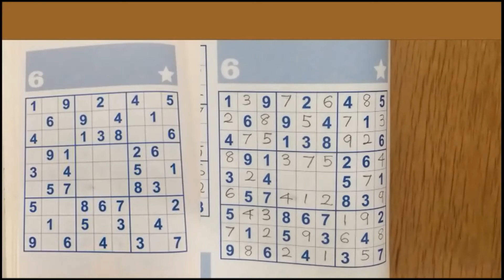Let's Play Sudoku Easy Level in 2020 | Math Tutor Edu | Sudoku #6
This is the sixth video sudoku live let's play easy level in the year 2020 (sudoku #6). This is an initiative from math tutor edu where sudoku is actually easy to be solved by general people regardless of age (sudoku for everyone in shortly) . Hope you guys will enjoy these gameplay of sudoku easy level for beginner in 2020.